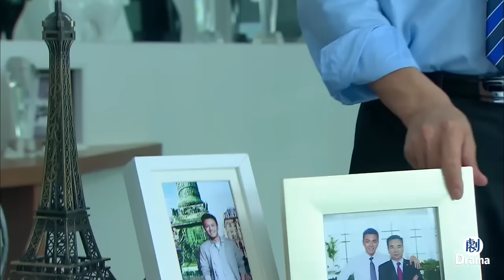總裁吻了漂亮的女經理，沒想到被趕出酒店，下秒直接霸氣買下 | 偏偏愛上你 | Idol Box